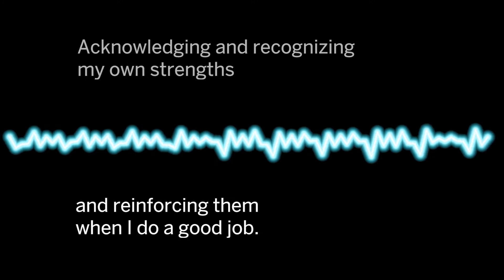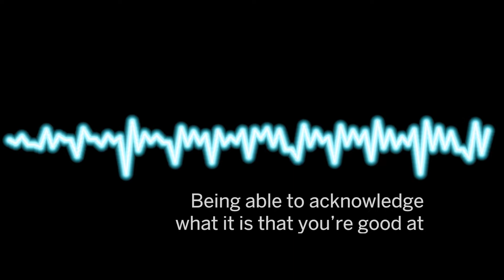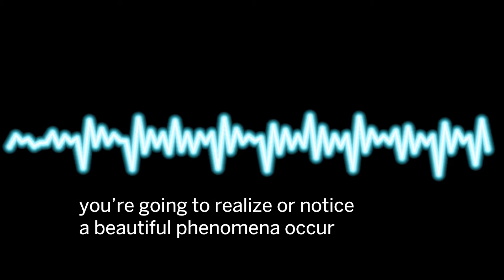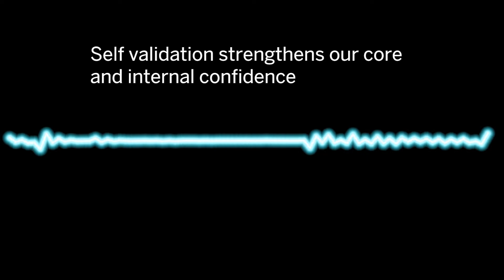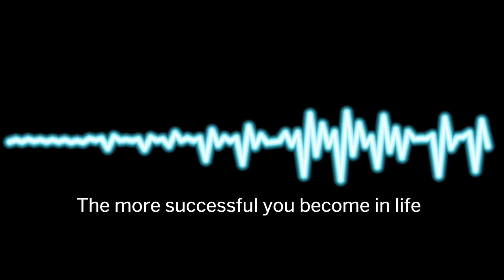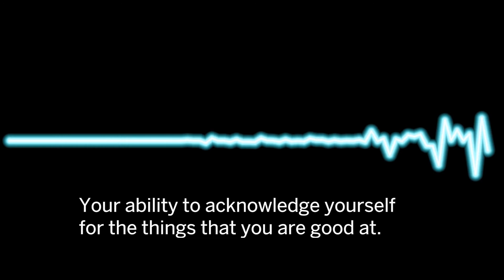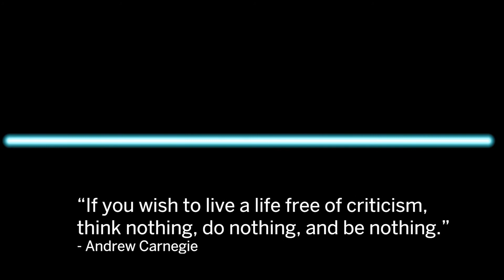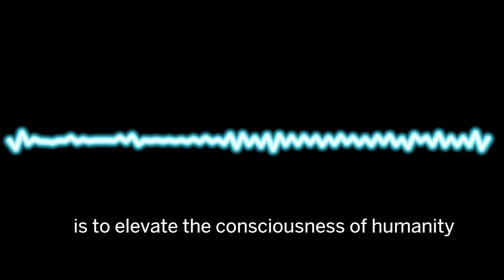Strengthening Self Confidence Through Self Validation - Inside Out Empowerment #2 w Joshua Nussbaum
In todays session were going to be discussing the concept and very important muscle of self validation. Self validation is something that I know I had to develop, acknowledging and recognizing my own strengths, and reinforcing them when I do a good job. It's something that I've seen amongst many other leaders of large organizations, teams, successful athletes, have the capacity to recognize the things that they do well. The definition of validation is recognition or affirmation that a person or their feelings and opinions are valid or worthwhile. If you ever want to be a mover or shaker and create something of value and have the courage to travel your own path, you have to have the ability to look internally and acknowledge what is, acknowledge your weaknesses openly and honestly with yourself, and develop a capacity to be able to recognize your strengths and your positive actions. Self validation is a really ironic dichotomy right because people confuse it with ego and it really is not ego. In fact, ironically most of the people with a very large ego externally, are that way because they have an inability to flow hardcore self-love, so they develop a hard exterior, showing the world that they are an unaffected and that they don't need your approval or your support. Ironically the people that can really acknowledge the things that they're super good at as well as the things that they're not so good at are generally more raw, and vulnerable, and honest. When you're communicating with them they're more capable of receiving feedback. So what I'm inviting you to do one of the things I'm inviting you to do through today's session is, drop the guard a little bit, drop whatever predisposition or prejudice you have about telling yourself that you're fucking awesome, and being able to take a hard look at yourself and communicate to yourself internally. what it is that you enjoy about yourself. You know as a practice through a really awesome leadership seminar that I did where they forced us to write love letters to ourselves on a daily basis, and it's a practice that seemed really goofy at first, and then what's actually inspiring today's topic, is I recently stumbled across an old journal from 2014 from years ago and I wasn't quite as established. I was in a little bit of a difficult position financially but emotionally incredibly strong and writing to myself frequently and I stumbled across one of these letters which inspired me to talk about the purpose of being able to hold your position in space. Being able to be unshakeable and that starts with a foundation of being able to acknowledge what it is that you're good at. I'm inviting you to drop the necessity to externally defend yourself, your beliefs, your positions, or your actions, because in reality that generally derives from a position of feeling insecure. Internally all of us are most certainly the hardest critics. So instead of being externally brash, and harsh, and defensive, and then internally you know being overly critical. I would like to invite you to practice internally being incredibly loving and then just watch what happens externally as a result of practicing that you know. One of my favorite quotes that TR Vector's said or wrote I should say in “Secrets Of The Millionaire Mind” which is a great book for up and coming budding entrepreneurs is whatever you put your attention on, expands. It might sound silly to sit there and say Hey I really loved the way you brush your teeth this morning, got out of bed, set your kid up for success, cooked him an awesome breakfast, reinforced the fact that he's an awesome bad ass and you know is in control of his environment. Sent him to school with a kiss, and a hug, and some positivity, so that he could be the best 3rd grader he could possibly be and then you went to the office and you really gave it your best. I really liked the way you handled your phone call with so and so, you know what you put your attention on expands. I...